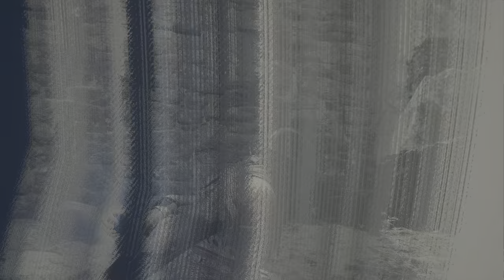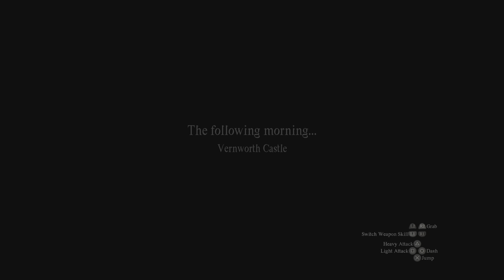Dragon's Dogma 2 - EP25 - NG+